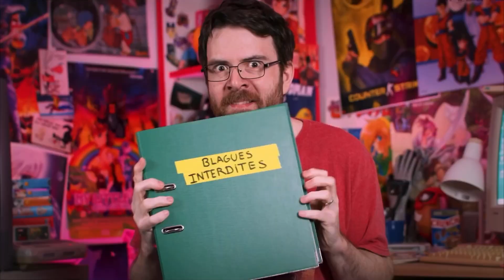BLAGUE INTERDITE (JDG)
lien de la video originale
mon téléphone a une grosse rature sur l'écran